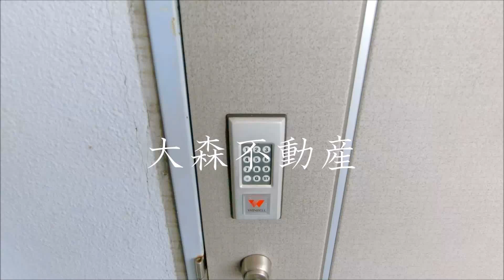ウインベルソロ大森西第1＠16.5㎡オートロック